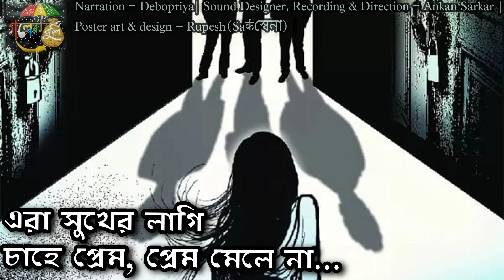GolperJhuli| Era Sukher Lagi Chahe Prem, Prem Mele Na... | Special Episode - 14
Golper Jhuli presents Era Sukher Lagi Chahe Prem, Prem Mele Na...

Date of Broadcast - 28th June , 2022

Narration -  Debopriya

Direction - Ankan Sarkar

Production and Sound Designer - Ankan Sarkar
Poster Designer - Saर्कস্বেনা
Social media publicity Designer - Rupesh Saha

Song- Era Sukher Lagi
Singer- Iman Chakraborty
Album- Sweater